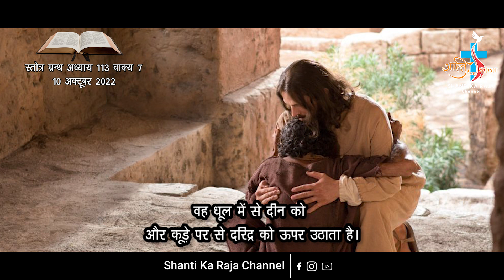AAJ KA VACHAN 10 OCTOBER 2022 PSALM 113-7